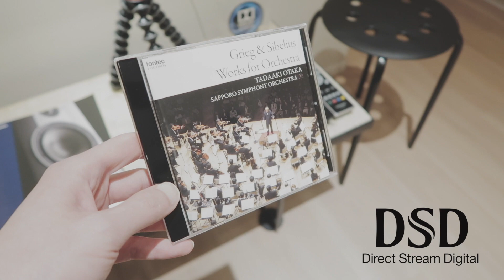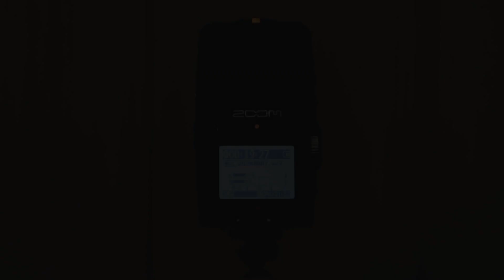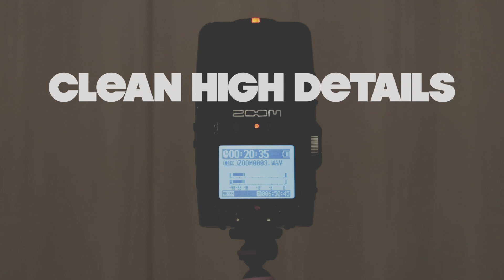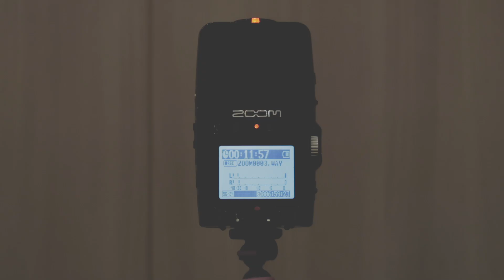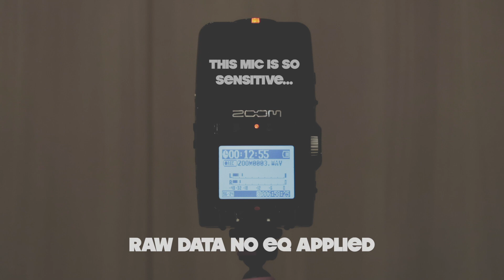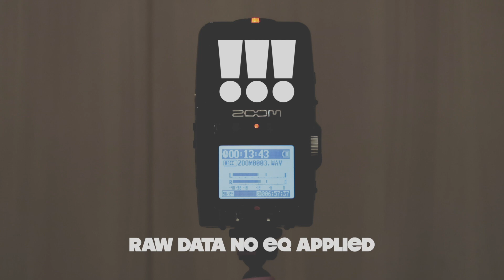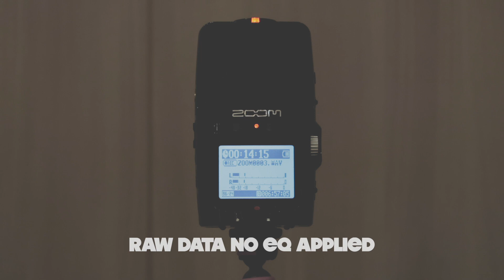DALI Stereo Sound DEMO -Grieg and Sibelius-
Gear:
Dali Helicon 400 MK2
Cambridge Audio Azur 851 A (Integrated Amp)
Cambridge Audio Azur 851 C (CD Player)

Mic:
ZOOM H2n 24bit 96Kzh XY MODE

DSD CD SACD Classical Music